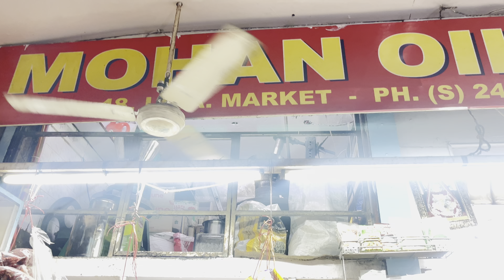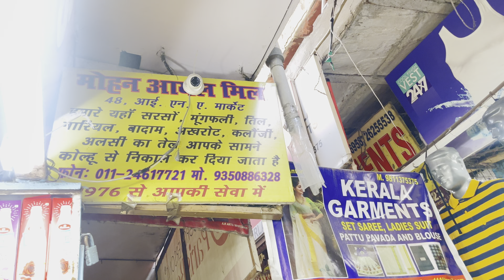This shop is in INA Market # all types of Essential Oil, you can get, stay healthy &lookgorgeous.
Stay fit , stay healthy look gorgeous# Essential Oil ￼. Desi nukhse.